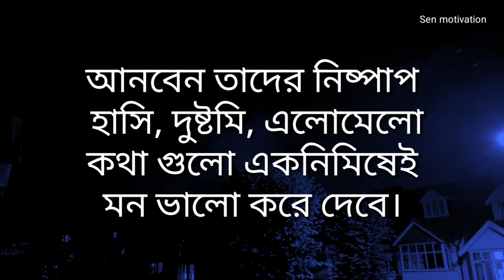Heart Touching Motivational Quotes | Inspirational Speech in Bangla | Motivational Video | Bani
APJ Abdul Kalam Motivational Quotes Bangla Best Motivation Video In Bangla
Bangla Quotes
APJ Abdul Kalam Motivational Speech Sad Bangla Video and inspirational Quotes
Monishider bani by APJ Abdul
Kalam
Heart Touching Bangla Video
Emotional Shayari
Bangla quotes and speech
Bangla bani APJ Abdul Kalam Bangla Shayari
Powerful Heart Touching Quotes bangla Best Quotes In Bangla
Life Changing Speech Bangla
motivation by apj sir
APJ Abdul Kalam Quotes
Bangla Quotes